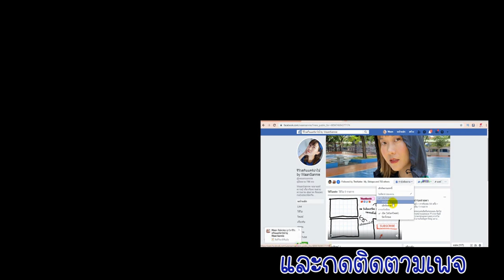อยู่บ้านเฉยๆ และทาครีมไวท์เทนนิ่งแล้วจำเป็นต้องทาครีมกันแดดไหม | WaanSannie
ครีมกันแดดจำเป็นไหม ไม่ออกจากบ้านต้องทากันแดดไหม
ทาครีมบำรุงแล้วต้องทากันแดดด้วยหรอ คลิปนี้มีคำตอบค่ะ